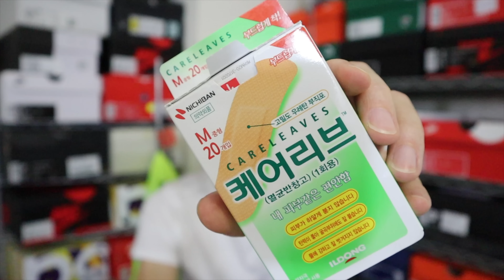마라톤 완주 노하우! 초보 러너들은 필독!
마라톤을 앞두고 부상을 완전히 떨쳐내지 못한 홍달남이 비슷한 심정으로 마라톤 완주에 도전하시는 러너들과 나누고 싶은 노하우를 영상에 담아보았습니다

긴영상 봐주셔서 감사드리고 모든 분들이 무사히 즐기며 완주하시길 진심으로 바라겠습니다.